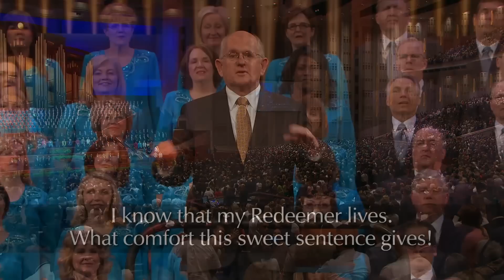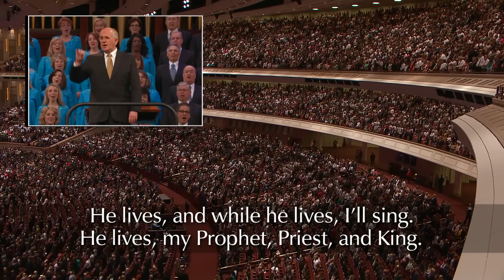Sessão da Manhã de Domingo